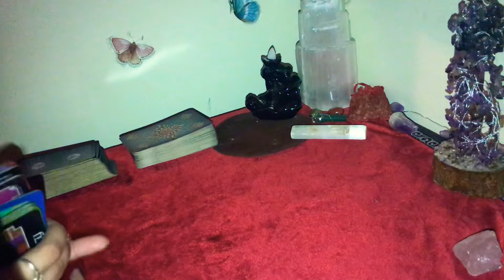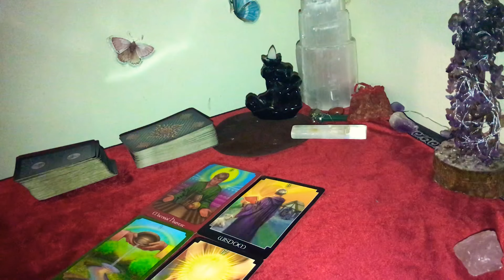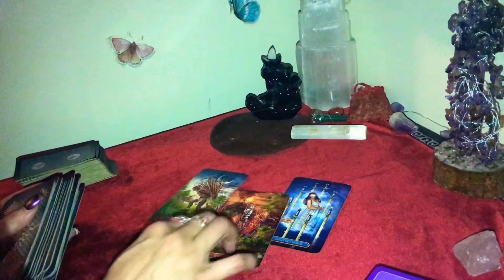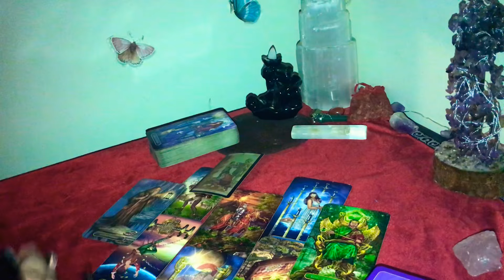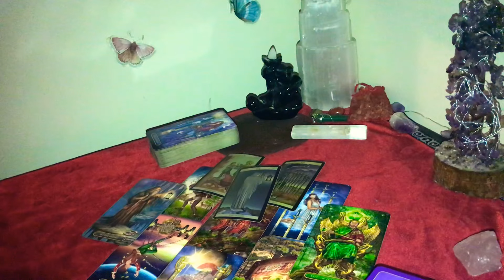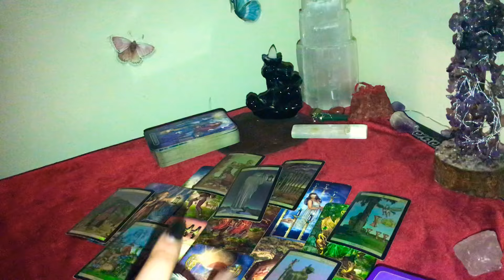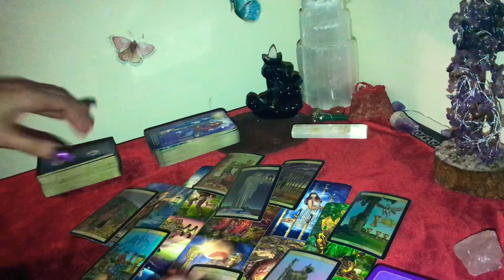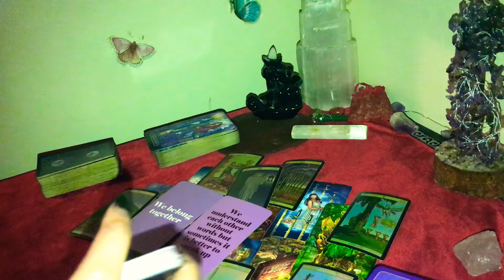Aquarius ♒️ They Don’t Feel Like Their Enough ☹️💕💕💔 January 22 2021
DOB & Name 💕